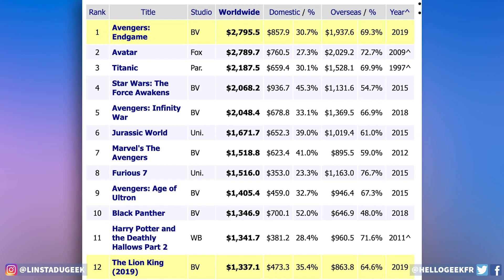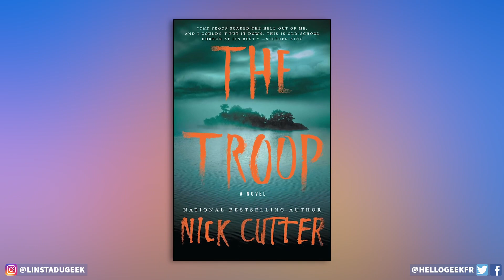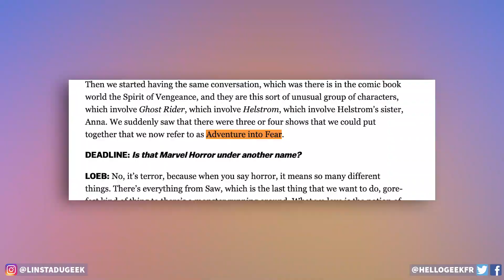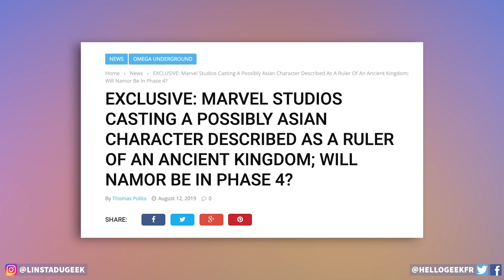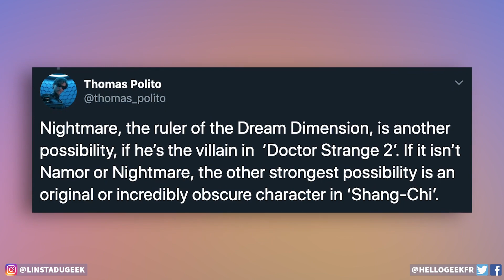le FUTUR de MARVEL TV / le NETFLIX français validé / Aladdin 2 ? / MCU Casting mystère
Les news Cinéma et Séries du 13 août 2019 ! Jeph Loeb parle de l'avenir de Marvel Television, des séries sur le Disney+, Hulu, d'autres show comme The Defenders mais aussi sur le surnaturel, etc ... ! Sans Un Bruit 2 change totalement d'acteur principal ! James Wan va produire un film d'horreur The Troop ! Shari Headley de retour dans Un Prince à New York 2 ! La France accepte Salto, le Netflix français ! Ben Lawson et Katherine Heigl dans une série Netflix ! Disney envisage de faire un Aladdin 2 avec Will Smith ? Un casting mystère pour le MCU, Doctor Strange 2 (Namor, Shang Chi, ...) ? Le réalisateur de "Ça" va adapter Roadwork (Chantier) de Stephen King au cinéma ! Box Office Roi Lion, plus gros Disney !

📷 Sur Instagram : @linstadugeek et @mykiplaymic et @ungamerpassionne

➤ La chaîne du geek, c'est le média pop culture 100% Youtube. Au programme, l'essentiel de l'actualité avec des news, analyses, théories, découvertes, rumeurs, critiques. Vivons notre passion pour l'actu geek !

❌Pas d'insultes